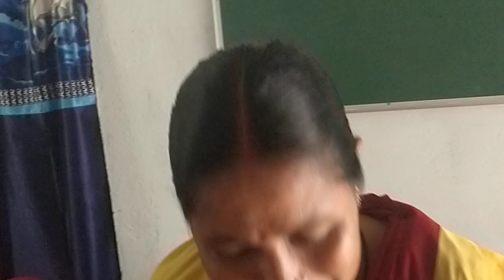Bhubaneswarpur Sector Anganwadi Workers